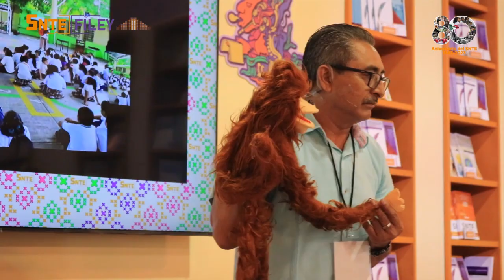Cuentos al Estilo de Papá FILEY 2023